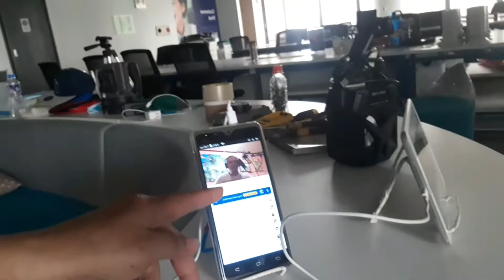Just 7 days my bloated stomach was flattened through this zumba dance steps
Just 7 days  my bloated stomach was flattened through this zumba dance work out